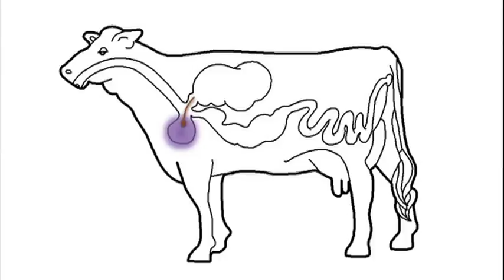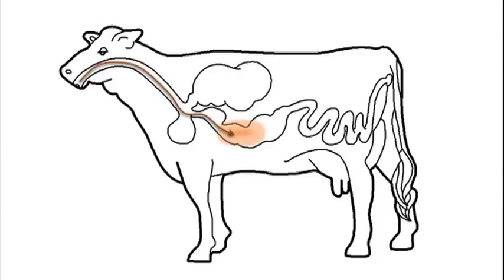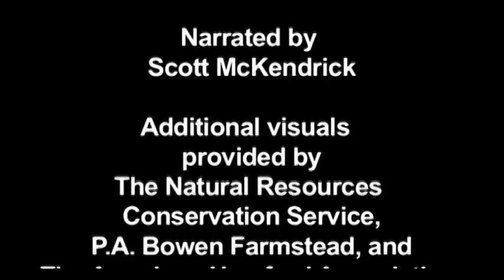Utah Beefscapes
Beef cattle are the leading source of farm income in Utah. This video is a mountain of beefy goodness that allows you to examine Utah beef from farm to fork.